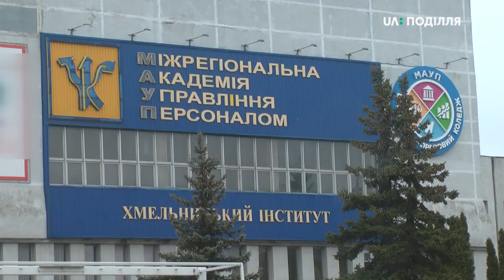Не знайшли вибухових пристроїв у двух вишах обласного центру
Не знайшли вибухових пристроїв у двух вишах обласного центру, про замінування яких надійшло сьогодні повідомлення на лінію 102. Про це повідомив заступник начальника ГУНП у Хмельницькій області Валентин Білянський. За його словами,  до поліцеських надійшло повідомлення про замінування Хмельницького університету управління і права в середмісті  Хмельницького, Міжрегіональної академія управління персоналом, що на проспекті Миру та розташовані поруч автосалони . Подробиці у нашому сюжеті.